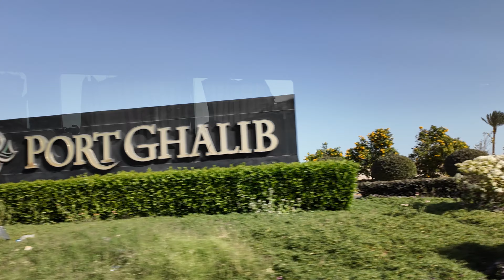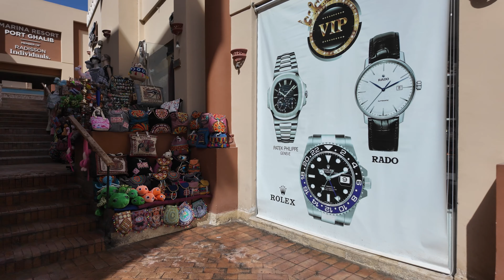Egypt - Port Khalib 03.2024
lodní šnorchlovací výlet za želvami
boat snorkeling trip to see turtles